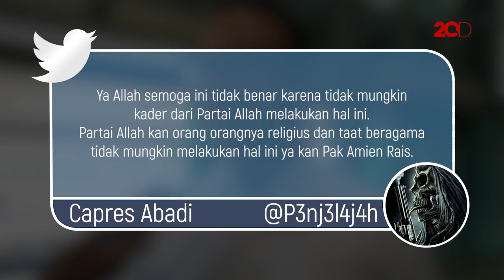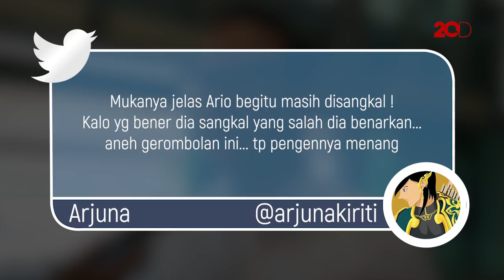Komentar Netizen soal Video Porno Mirip Aryo Djojohadikusumo